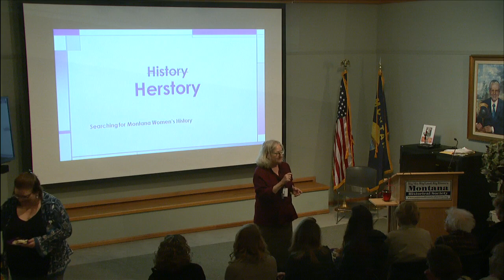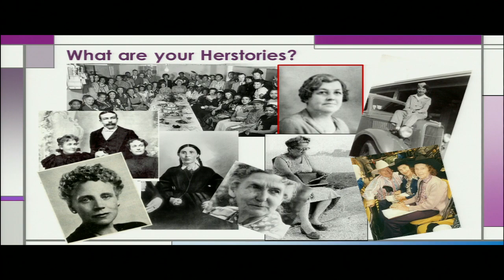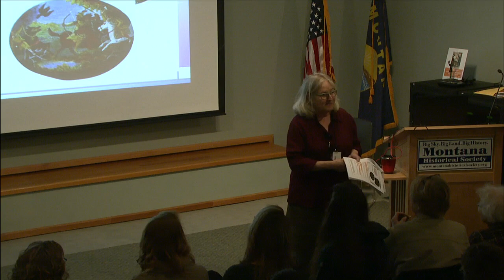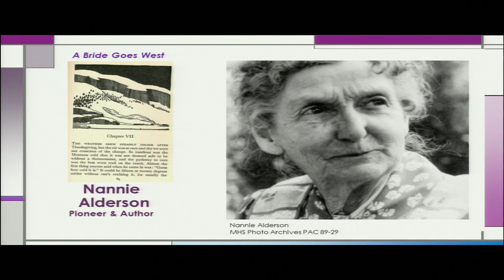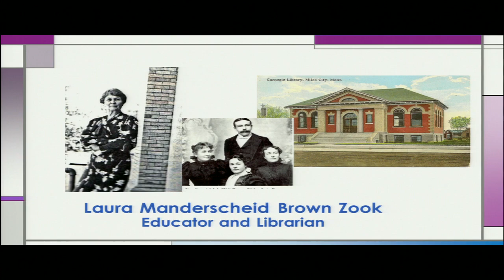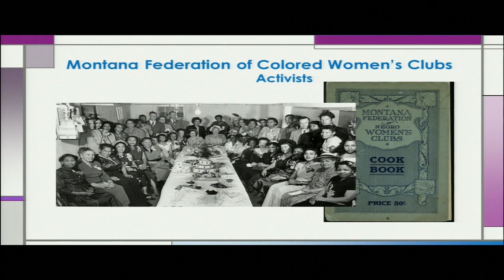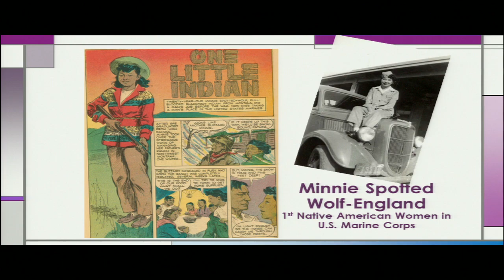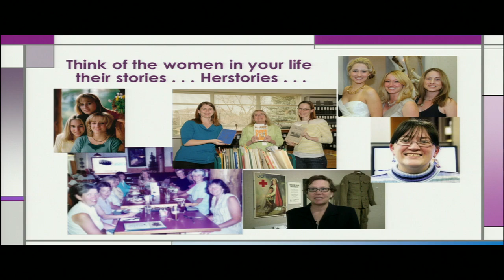“Herstory": Searching for Montana Women’s History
From Natawistacha-Iksana’s (Medicine Snake Woman) role in Fort Benton’s establishment to Deer Lodge’s Janette Kelly’s creation of a nationally bestselling cookbook, Montana women have left their mark. Join Zoe Ann Stoltz in discussing just a few of Montana’s amazing history makers. As the MHS Reference Historian, Zoe Ann’s career combines her two passions, the people and the history of Montana. After growing up in eastern Montana and raising three daughters in the northwestern corner of the state, Zoe Ann pursued her dream of becoming a Public Historian. To this end, she graduated from Mount Holyoke College in Massachusetts and earned her Master’s in History from the University of Montana. She has been the MHS Reference Historian for over a decade. (March 29, 2018)